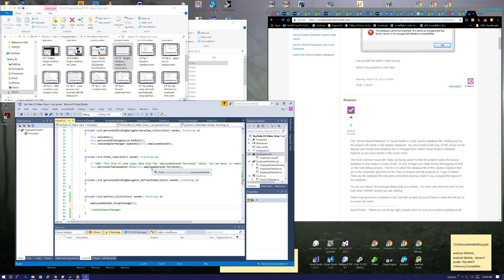C# 11 DataBase Update Issue Solved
This is my second set of C# programming videos.  There are NO CONSOLE videos here, it is all Windows forms and a little XAML via WPF.